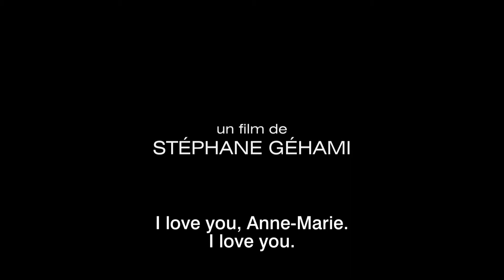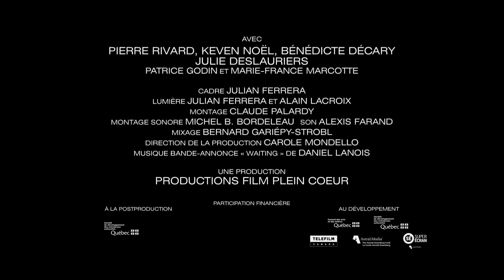En plein coeur / Straight to the Heart sur / on Vimeo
Le film En plein coeur maintenant en vidéo sur demande ! Straight to the Heart Now available on Vimeo with English Subtitles :

Un film de / A film by : Stéphanie Géhami
Avec / Casting : Bénédicte Décary, Julie Deslauriers, Sandra Dumaresq, Pierre Rivard, Keven Noël, Patrice Godin